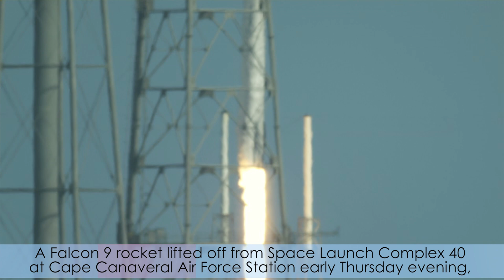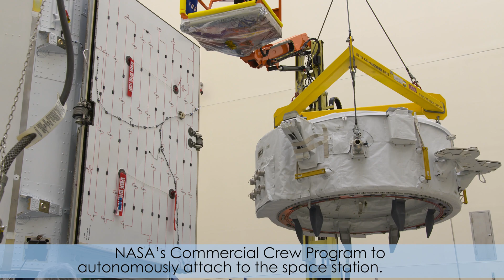Inside KSC! for July 26, 2019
Vice President Mike Pence visited Kennedy Space Center on the 50th anniversary of the Apollo 11 mission. Also, SpaceX successfully launched CRS-18 from Launch Complex 40 at Cape Canaveral Air Force Station.